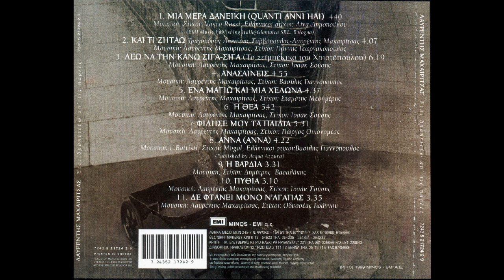Και τι ζητάω (1999) - Λαυρέντης Μαχαιρίτσας& Διονύσης Σαββόπουλος